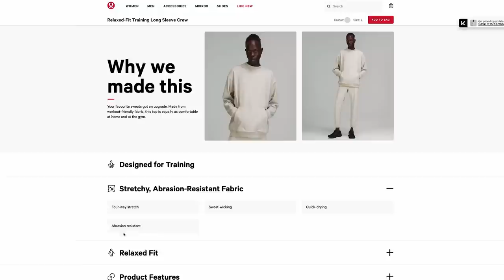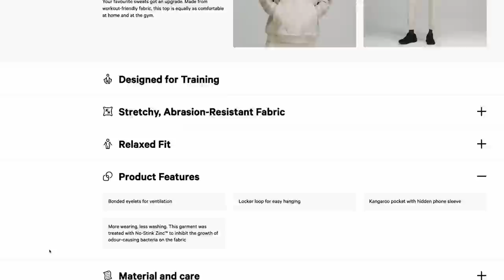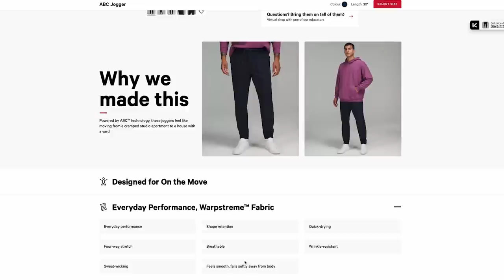FALL PICKUPS (Tattoos, Accessories, & Jackets)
Shop the items worn here!:

lululemon Crewneck
lululemon 3/4 sleeve
lululemon At Ease Jogger
lululemon ABC Jogger

This video we will be talking about my fall streetwear pickups. From Japanese streetwear, to simple accessories to interior design. Enjoy!